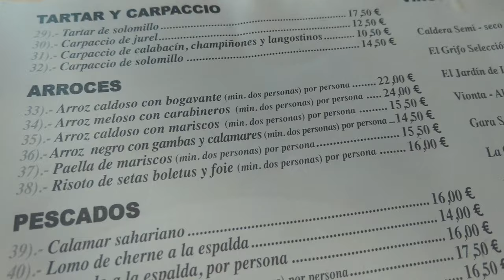Mysterious Ravine, Beautiful Agüimes and the Best Snorkelling Places at Soco Negro on Gran Canaria.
In one day we visit Tobes de Colores a mysterious colourful ravine, Agüimes and some of the best snorkelling spots on Gran Canaria at Arinage: Soco Negro and Playa del Cabrón. Oh yeah and we drove through Guayadeque ravine as well and I still don't know how to pronounce this.

Who said Gran Canaria doesn't have deserts or mountain villages or even beaches and snorkeling places? This can be all visited in a day trip.

The first spot on our one day roadtrip at Gran Canaria starts at a colourful valley, Tobas de Colores Barranco de Las Vacas, a hidden gem on the island. Maybe the Instagram spot on Gran Canaria. A Desert / valley with colours that you normally would picture when you visit the USA. Tobas de Colores is definitely worth a visit by car.

From there we visit Agüimes a beautiful mountain village on Gran Canaria. Agüimes has a cathedral that took 150 years to build. But the streets are maybe even prettier than the cathedral itself.

Before we visit the best snorkelling spots on the island, we drove through Guayadeque ravine. And if you know how to pronounce Guayadeque ravine, let me know because I still don't know how.

And lastly Arinaga. Which offers two of the best snorkelling spots on Gran Canaria. You have Soco Negro which is an ideal bay in the town centre that is a perfect spot for families or first time snorkelers. Don't let that scare you if you are more experiences. Soco Negro has some nice marine life / fishes to spot and because it is so accessible it is a nice relaxing snorkelling place.

Playa del Cabrón on the other hand, requires you to drive over a dirt road. But then you will reach a very local Gran Canarian sand beach. With some great rock formations in the water where some great marine life can be spotted.

00:00 Introduction
00:25 Tobes de Colores
01:33 Agüimes
01:58 Guayadeque Ravine
02:11 Arinaga
03:10 Snorkelling
04:30 Bloopers

- Read my blog and more about (sustainable and eco-friendly) travel

Gear I use:
+ Sound Recorder

Would you rather snorkel or visit Tobes de Colores on Gran Canaria?